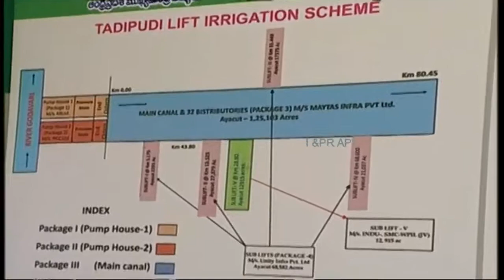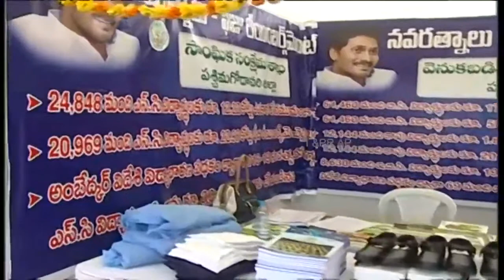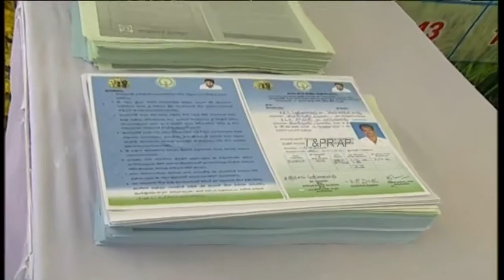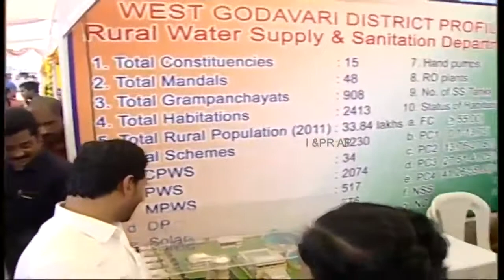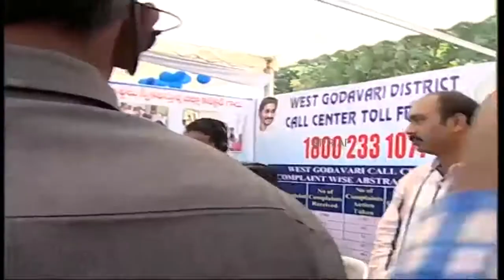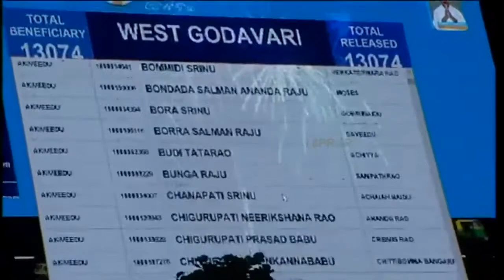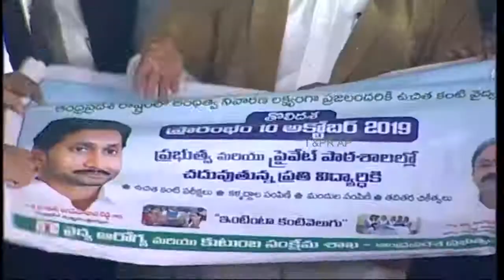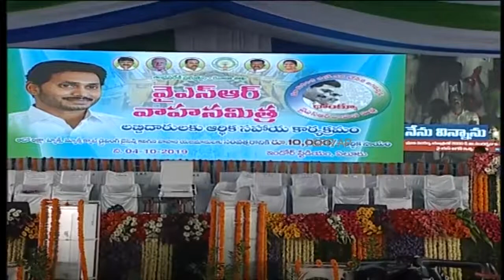Auto Drivers Celebrations Over AP CM YS Jagan "YSR Vahan Mitra Scheme